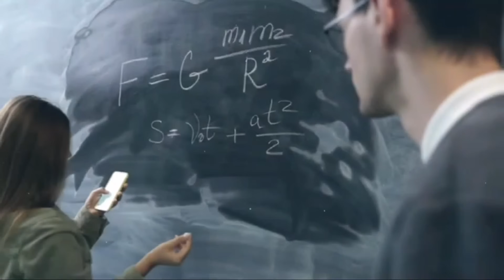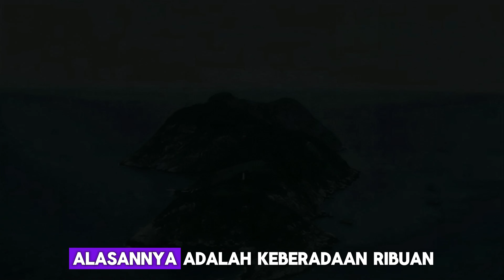Surga Ular atau Neraka Manusia ??? Pulau Ular Brazil !!!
🐍 Ilha da Queimada Grande, atau yang dikenal sebagai Pulau Ular di Brazil, adalah salah satu tempat paling mematikan di dunia. Bukan karena perang, bukan karena bencana alam, tapi karena dihuni oleh ribuan ular paling berbisa di planet ini — termasuk Golden Lancehead Viper, ular langka yang bisa membunuh manusia hanya dalam hitungan jam!

🎯 Di video ini, kita akan mengungkap:

✅ Kenapa pulau ini bisa dipenuhi jutaan ular berbisa?
✅ Fakta-fakta mengejutkan tentang ular Golden Lancehead
✅ Alasan pemerintah Brazil melarang siapa pun mendekat
✅ Kisah nyata para peneliti yang pernah menginjakkan kaki di sana
✅ Dan... apakah pulau ini benar-benar tidak bisa dihuni selamanya?

🌍 Siapkan dirimu untuk menjelajahi tempat paling ekstrem dan penuh misteri yang pernah ada di muka bumi.